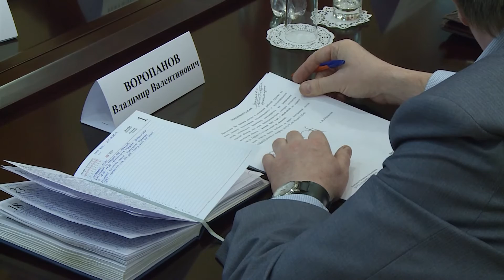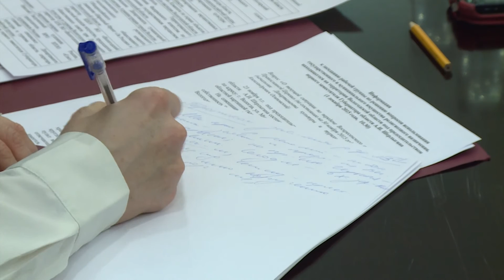Областная Картинная галерея переедет в новое здание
1 декабря вопрос дальнейшей судьбы картинной галереи и предстоящего переезда обсудили на заседании рабочей группы под руководством первого заместителя губернатора Алексея Шерлыгина.